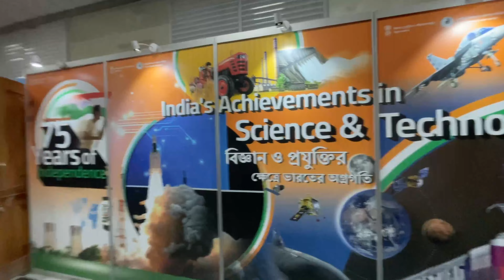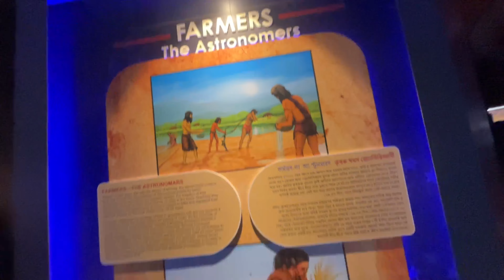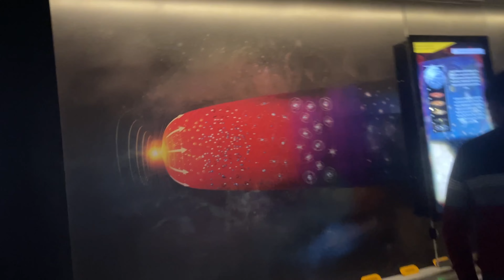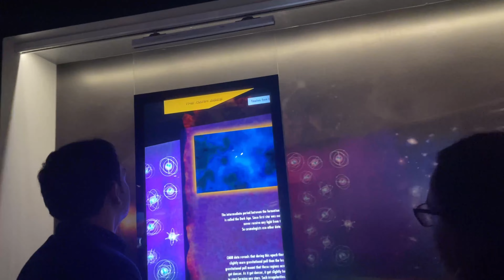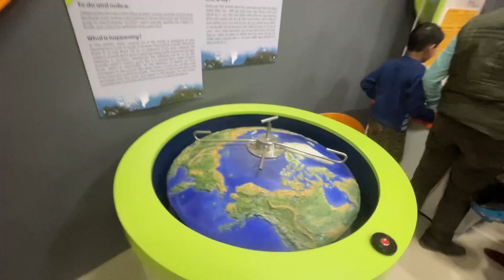Aaj Science City Jate hai 😇 || Agartala || Koushik Singha Vlogs